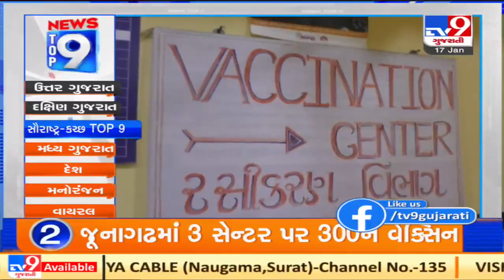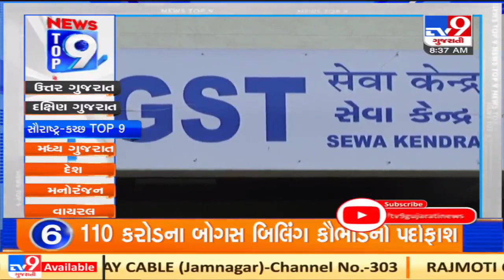Top 9 News From Saurashtra-Kutch: 17/1/2021 | TV9News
Top 9 News From Saurashtra-Kutch: 17/1/2021 | TV9News | D20